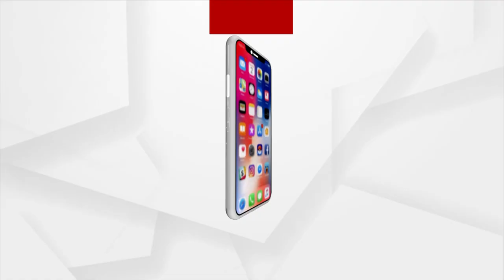ପାଣିରେ ପଡିଲା ଓମ୍ବାଡସି ପାଣ୍ଠିର କୋଟି କୋଟି ଟଙ୍କା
ଓଡିଶା ମିନେରାଲ ବିୟରିଂ ଏରିଆ ଡେଭଲପମେଣ୍ଟ କର୍ପୋରେସନ (ଓମବାଡିସି) ପାଣ୍ଠିର ବିନିଯୋଗ ଠିକ୍ ଭାବେ ହେଉନାହିଁ । ଏଭଳି ଅଭିଯୋଗ ଆସିଛି କେନ୍ଦୁଝର ଯୋଡ଼ାରୁ । ବର୍ଷେ ହେଲା ଅଟକିଛି ପୋଖରୀ ପୁନରୁଦ୍ଧାର କାମ ।  କୋଟି କୋଟି ଟଙ୍କା ହେରଫେର୍ ଅଭିଯୋଗ ।